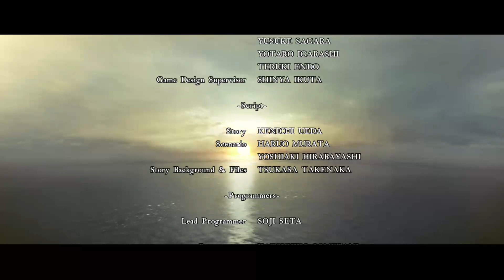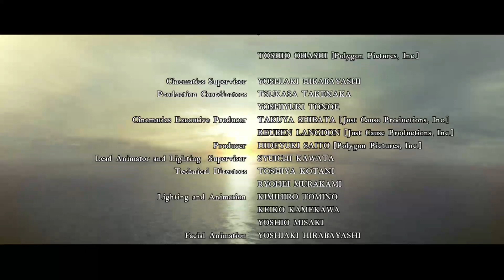Chaos Let's Play | Resident Evil 5 | Chapter 6-3 on Professional | FINAL